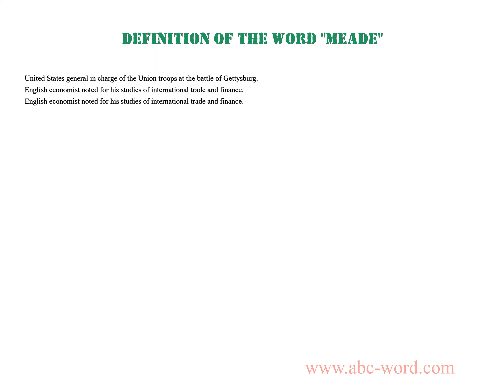Definition of the word "Meade"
you will find full information about this word "meade".
From the video you will learn the definition for the word meade. The lexical meaning of the word meade. What does the word meade mean? And much, much more...